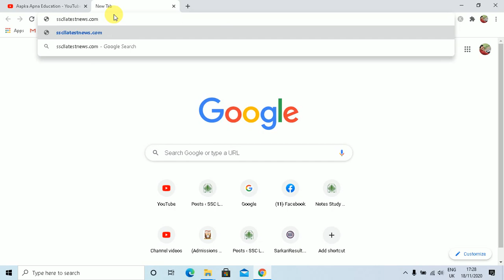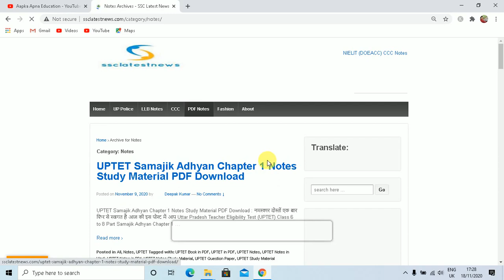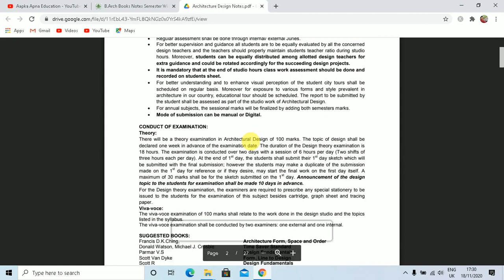B Arch Books Notes Semester Wise Download PDF 1st 2nd 3rd 4th 5th Year Study Material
Aapka Apna Education is About B Arch Books Notes Semester Wise Download PDF 1st 2nd 3rd 4th 5th Year Study Material, नमस्कार दोस्तों एक बार फिर से स्वागत है आप सभी का हमारे YouTube channel Aapka Apna Education में आज की इस वीडियो में आप Bachelor of Architecture (B. Arch) Free All Books Notes All Semester Download in PDF English Hindi करने जा रहे है, Website का लिंक हम निचे दे रहे है जहाँ से आप Bachelor of Architecture (B. Arch) All Books Notes Download in PDF कर सकते है |